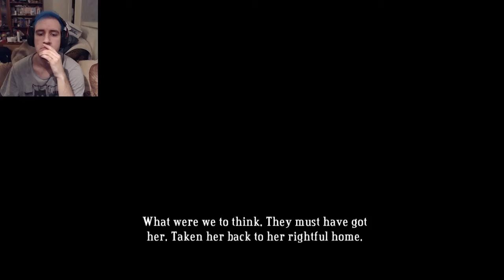Bastion | Part 12 (Nooo! Not the squirt!)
The game keeps throwing stuff at me I'm not ready to deal with. Brb, gonna cry now.